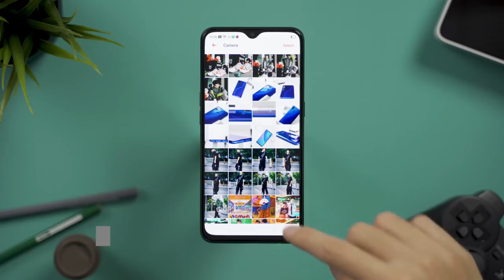Realme X2 Official Trailer Video - COPYRIGHT FREE SOURCE